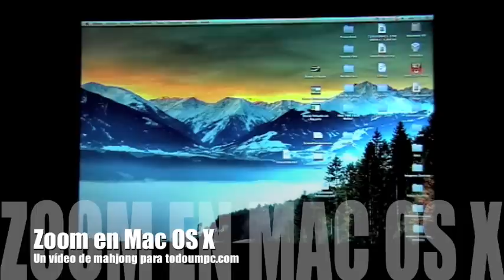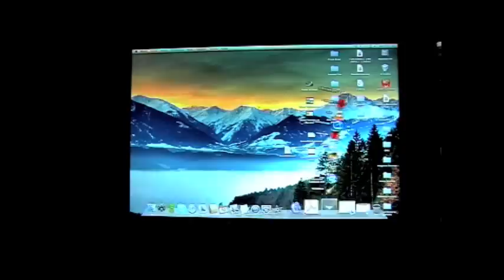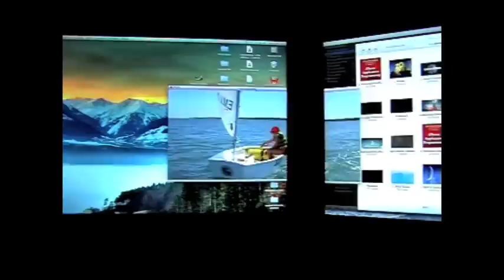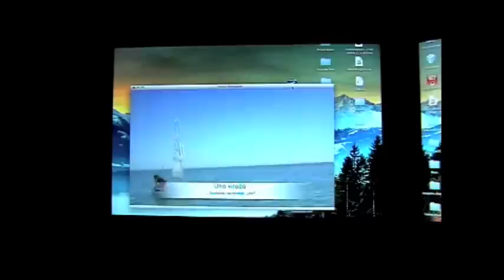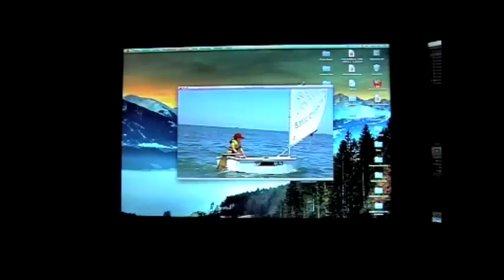Zoom en Mac OS X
El zoom del sistema operativo de Mac OS X explicado a las buenas gentes de todoumpc.com